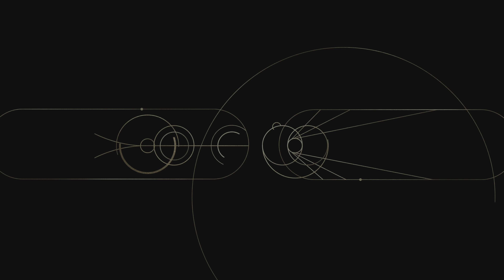Star Wars: Jedi TV Series Episode 2- "Bogano"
Episode 2- Bogano: Cal travels to Bogano in search of an ancient Jedi artifact that could save the fallen Jedi Order .